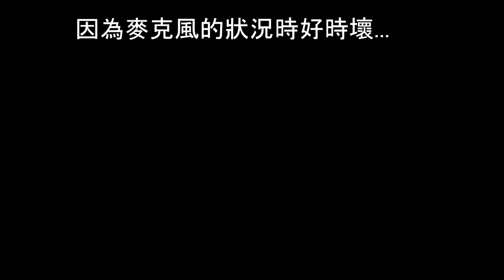碧藍幻想-ロボミ 次回預告 之若本規夫的聲音太讚了~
噢~~啊~~光聽就覺得爽~~

歡迎到我們的專業點個讚
隨時追從我們的新動態!